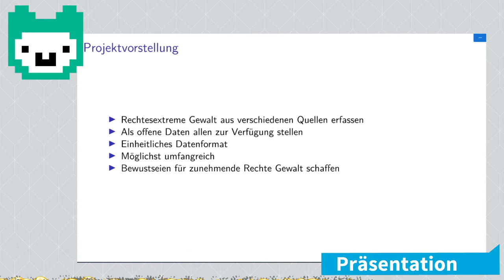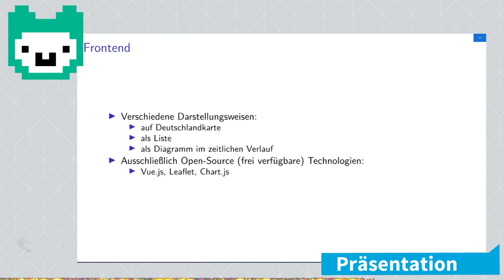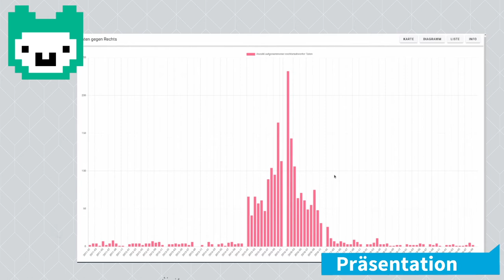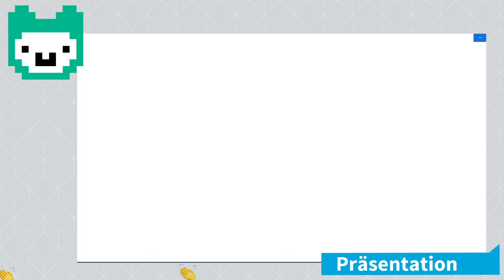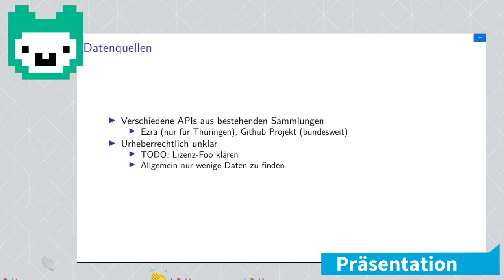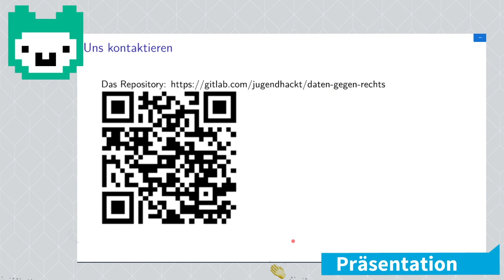Daten gegen Rechts | Jugend hackt Hamburg 2020